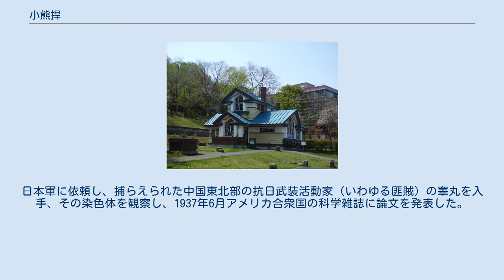小熊捍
小熊 捍（おぐま まもる、1885年8月24日 - 1971年9月10日）は、日本の昆虫学者、遺伝学者（農学博士）。
 東京府出身。
中学時代に松村松年に刺激を受け、1903年、東京府立第一中学校（現・東京都立日比谷高等学校）から札幌農学校に進学。
1911年、東北帝国大学農科大学農学科（現・北海道大学農学部）を卒業し、農業生物学教室教員となる。
1922年から2年間、イギリス・ドイツ・ベルギーへと留学。
1929年、八田三郎教授の定年退職に伴い、北海道帝国大学農学部動物学昆虫学養蚕学第一講座教授となる。
翌1930年、同大学に新設された理学部動物学科教授に移動し、第一講座の後任には犬飼哲夫が就任した。
トンボの研究の権威として知られた。
北海道帝国大学理学部長、北海道帝国大学低温科学研究所長、北海道帝国大学厚岸臨海実験所施設長、北海道帝国大学触媒研究所（現・北海道大学触媒科学研究所）施設長、国立遺伝学研究所長（初代）、札幌新交響楽団後援会長などの要職を歴任した。
1955年に退官。
1963年紫綬褒章受章。
 昆虫学、細胞学、遺伝学の分野で多くの業績を残したが、中でも「蜻蛉複眼の組織学的研究」（1919年）や、木原均（北海道帝国大学農学部卒業、のちに京都大学教授）と共同で行った「人類の染色体に関する研究」（1922年）は独創的な研究として高く評価されている。
日本軍に依頼し、捕らえられた中国東北部の抗日武装活動家（いわゆる匪賊）の睾丸を入手、その染色体を観察し、1937年6月アメリカ合衆国の科学雑誌に論文を発表した。
 さっぽろ・ふるさと文化百選に選定されていた小熊の自宅（フランク・ロイド・ライトの弟子であった田上義也が1929年（昭和4年）に設計）は札幌市中央区南1西20にあったが、解体後の1998年（平成10年）に藻岩山のふもとの中央区伏見5丁目へ移築され、観光名所（2017年11月まではろいず珈琲館が営業、2018年4月以降はフライ・フィッシングプロショップのドリーバーデンが営業）になっている。
山階芳麿の指導教官としても知られる。
有島武郎や早川三代治と親交があった。
 旧小熊邸（2015年5月）